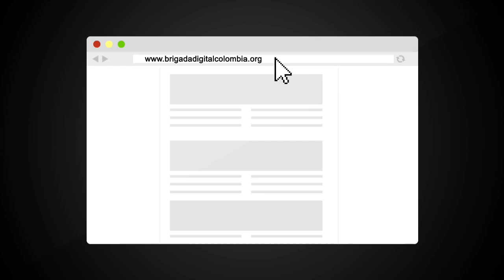Cómo ser un activista digital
Aprende con este video tutorial cómo puedes ser un activista digital.